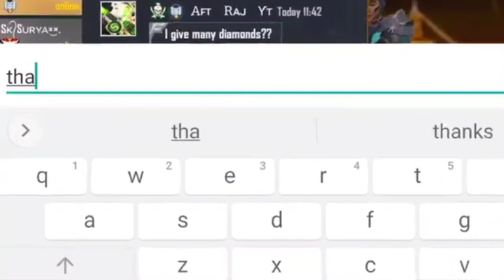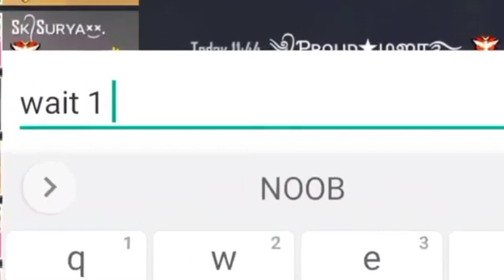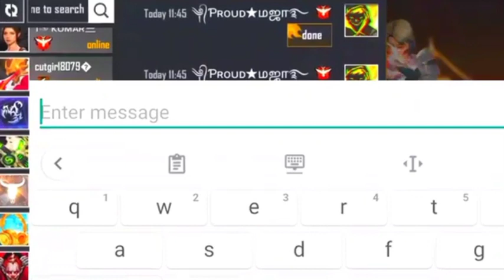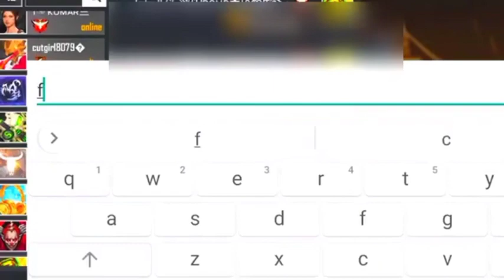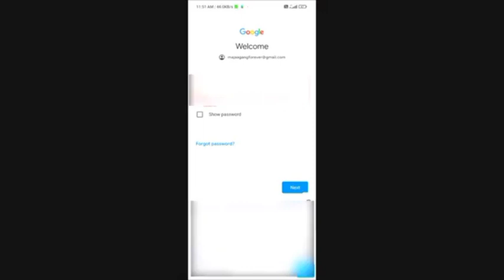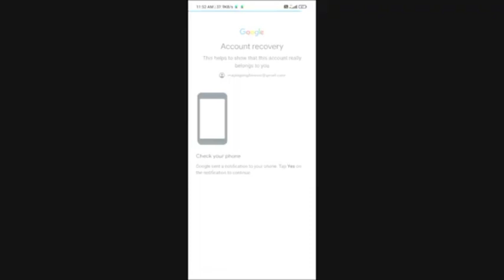Your Account Has Been Hacked 🤪||Arena Fire Tamil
Credit:@arsu_98

Support:@ArenaFireTamil